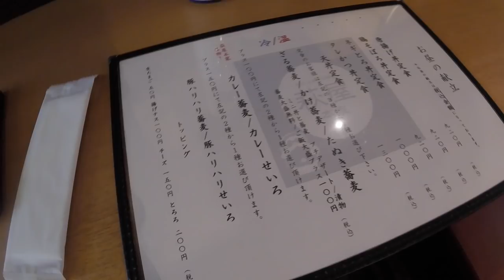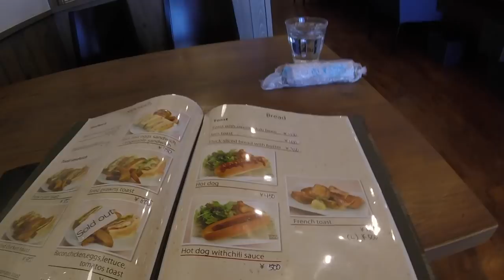名古屋で働くドイツ人の1日に密着！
今回の動画は「ドイツ人である私のお仕事紹介 in 名古屋」ということで、
名古屋で企画中のツアーの下見をした時の様子を動画にしてみました。